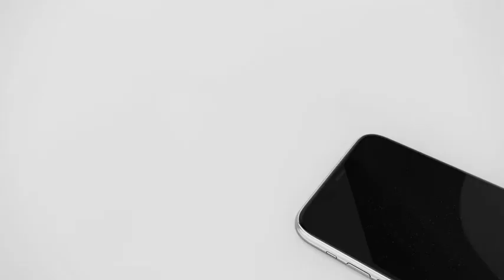Mkeke Compatible with iPhone XR Screen Protector, iPhone 11 Screen Protector,Tempered Glass Film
MADE FOR iPhone xr & iPhone 11 - The Screen Protector covers your iPhone's iPhone XR 6.1" display, and is case-friendly due to the open edge design. Wear your favorite case and keep your screen protected at the same time! (ONLY Compatible with iPhone XR 6.1" Size)
SPECIALTY: Due to the rounded design of the iPhone XR & iPhone 11 and to enhance compatibility with most cases, the Tempered glass does not cover the entire screen. HD ultra-clear rounded glass for iPhone XR (6.1inch 2018 release) is 99.99% touch-screen accurate.
Glass Screen Protector for iPhone XR & iPhone 11: High-definition clear hydrophobic and oleophobic screen coating protects against sweat and oil residue from fingerprints.
EASY INSTALLATION: - it’s super easy to install! Comes with an installation guidance frame to assist with the application process.
Mkeke to protect your iPhone XR & iPhone 11 Screen against defects and damage